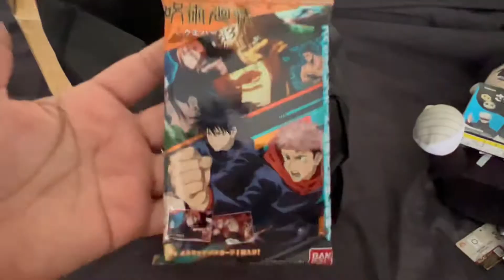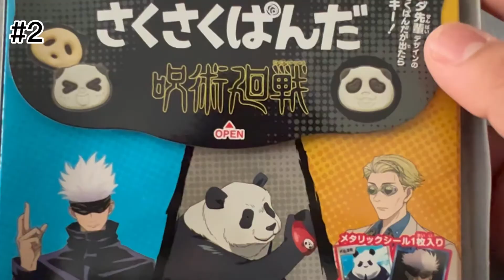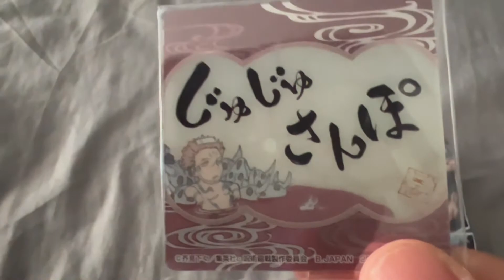JUJUTSU KAISEN LUCKY BAG / SUGOI MART